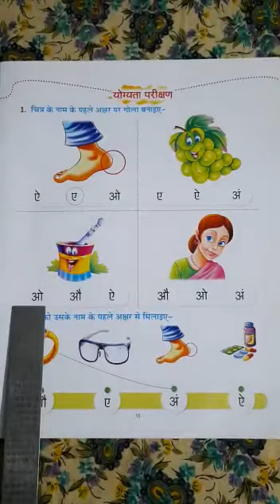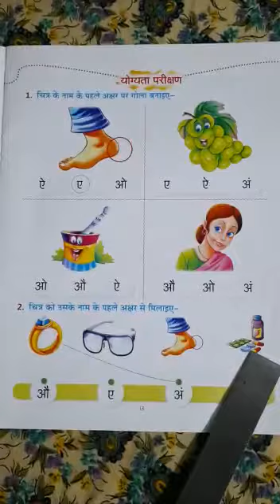Class Nursery hindi 28/7/20